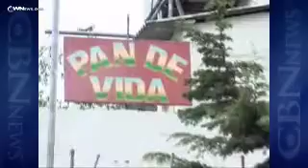Quito's Street Kids - CBN.com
How the relationship between a businessman and a shoeshine boy led to a ministry to thousands of kids in Ecuador... The Christian Broadcasting Network CBN